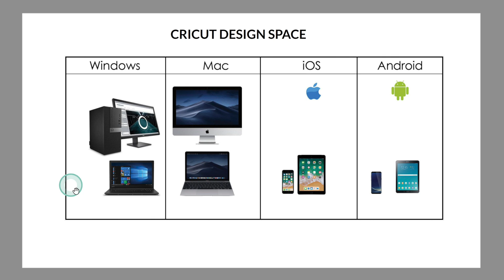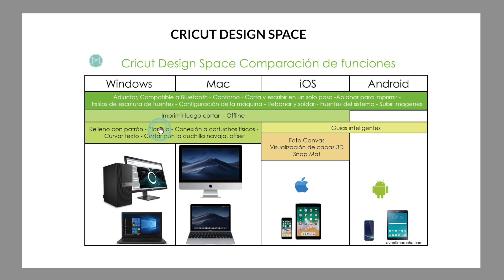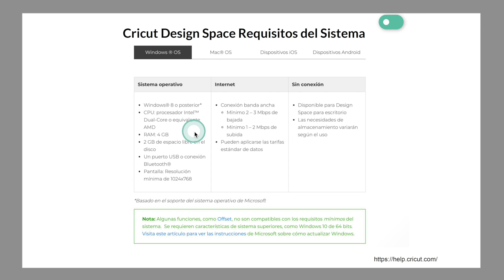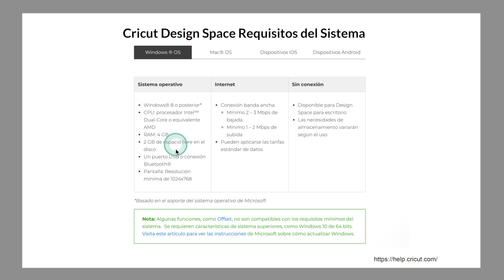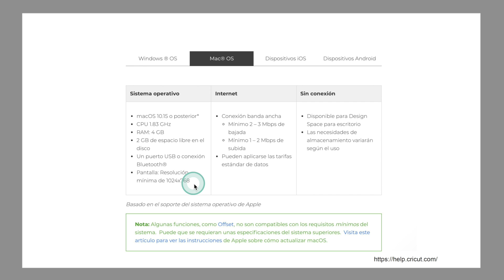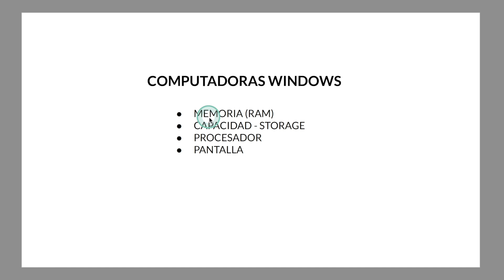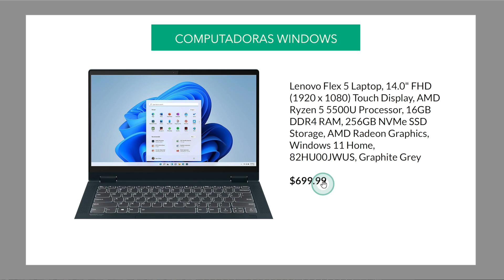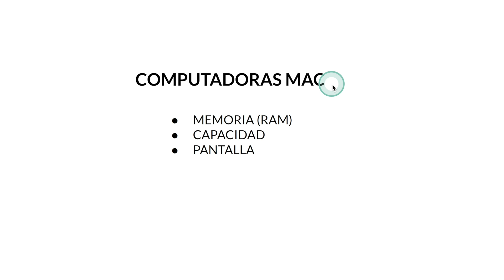Cricut - ¿Qué computadora usar? ¿Qué computadora comprar?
Hola chicas(os) Hoy voy les voy a compartir toda la información sobre que computadora usar con tu maquina Cricut y que computadora comprar.

Computadoras Windows
Lenovo IdeaCentre AIO 3
Lenovo Flex 5 Laptop
HP 15-inch Laptop
Dell Inspiron 13 5310

Computadoras Mac
2021 Apple iMac 7 core GPU
2021 Apple iMac 8 core GPU
Apple MacBook Air Laptop
Apple MacBook Pro

Usa mi cupon de AVANTI10 y salva 10%OFF en maquinas de corte y prensas de calor, valido hasta el 12/31/23, este cupon no incluye a Cricut Venture o. Cricut Joy Xtra

Esta publicación incluye enlaces afiliados con los cuales gano una pequeña comisión, esto no varía en ninguna forma el costo del producto para ti, pero me ayuda a hacer más contenido para ustedes.